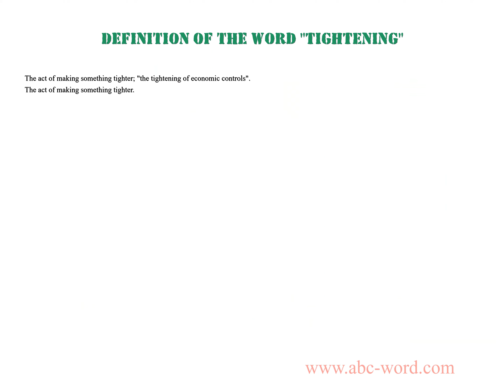Definition of the word "Tightening"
you will find full information about this word "tightening".
From the video you will learn the definition for the word tightening. The lexical meaning of the word tightening. What does the word tightening mean? And much, much more...